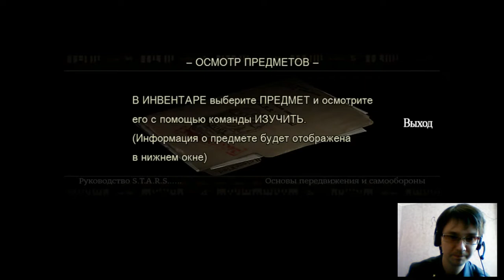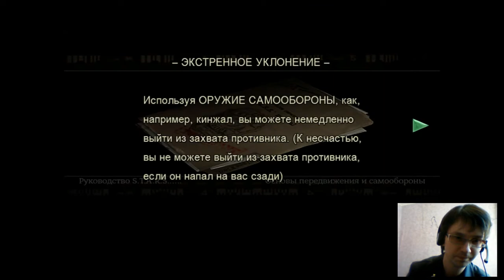Прохождение Resident Evil HD Remake,за Криса Часть 1,Первая смерть или краштест Криса